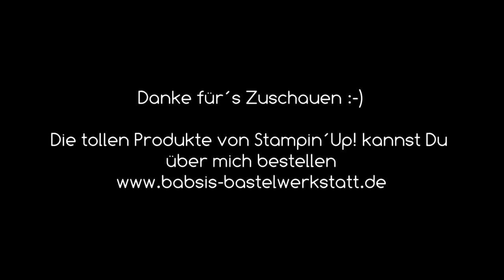Update Ablösbare Stempel Tipp Aufbewahrung mit Produkten von Stampin´Up! - Step by Step Anleitung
Heute möchte ich Dir ein kleines Update zu meinem Tipp Video für die Ablösbaren Stempel Aufbewahrung geben. Hier findest Du Step by Step eine tolle Anleitung von Babsi´s Bastelwerkstatt. Ich bin unabhängige Stampin´Up! Demonstratorin und möchte Dir Inspirationen für Deine Bastelkreationen geben. Viel Spaß beim Anschaun und Nachwerkeln. :-)

Babsi

Links:
*Adapter für Rekorder und Mikrofon *Speicherkarten